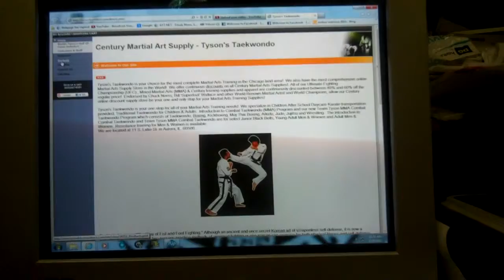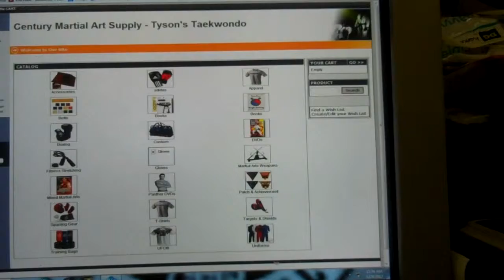BREAKING NEWS! Why You Should Support Tyson's Taekwondo and Century Martial Arts Partnership 19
Tyson's Taekwondo has teamed up with Century Martial Arts to provide you with the convenience to shop for your favorite martial arts equipment and supplies. Lol, as these outdated videos were fun to make at that time, but we have changed over from our old page in this video to our new one. Please go to the link below to view our Pro Shop that contains over 10k items. We know longer receive the 10% to 30% discounts off their products, but century still donates a small portion of your purchase to our Tyson's Taekwondo Children's Foundation After School Day Care Karate Program. Support us today! We really would appreciate it! :-) @forcof1 @tysonsmartialarts